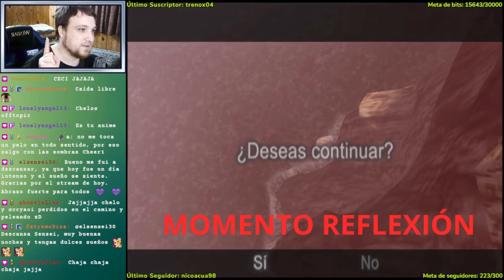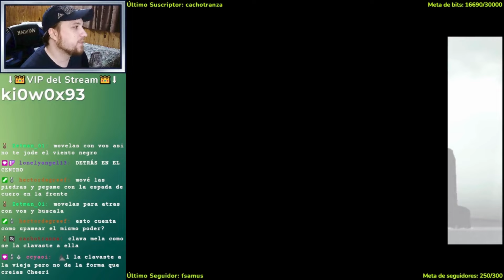La historia oculta detrás de ICO: el enano corneta y la flaca tóxica (el streamer y su moderadora)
donde juego todos los días por las noches a clásicos de PlayStation, PlayStation 2, juegos de PS4 y Steam, compartí un buen rato junto a gente muy buena onda, (turbia) y personajes diversos, te espero!